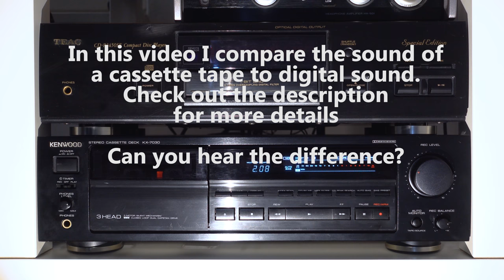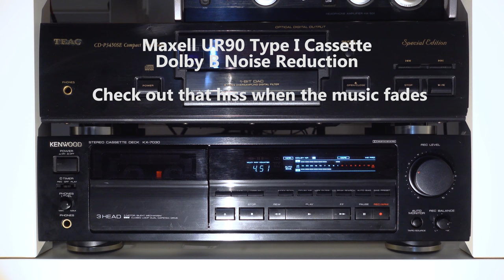Cassette tapes sound better than you think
I was searching YouTube for sound comparisons between cassette tape and digital sources, and could not find that much. So I decided to make my own. I do not own the absolute best cassete tape machine, mine is dated, and a bit worn out, but it's not really bad (I measured it, it's almost within spec).

So I took two tapes - one cheap Maxell UR90 - you can still buy it in retail shops everywhere. Another is a used Chrome (Type II) tape, the TDK SA90. I recorded a song on them, and digitised the playback. I did it three times for the Type I Maxell tape: without noise reduction, with Dolby B and Dolby C enabled. Type II TDK tape I tested once with no noise reduction - in my opinion it does not add much to the overall sound quality.

Then I edited the digital copy so that the music plays back smoothly while switching between different sources: Type I tape (No NR, Dolby B and Dolby C), Type II tape and the original digital copy. That way you can conveniently compare the quality of tape vs. digital and different types of noise reduction. Feel free to jump around the video to compare. Yes, this is YouTube and the sound is compressed, but I think in this kind of a comparison (which is not ideal anyway) it doesn't matter. What do you think? Can you hear the difference?

Music: The Spin Wires - Used Me instrumental. Check them out at Bandcamp This is a neat high-quality recording, a bit compressed (DR5), but nice anyway. This is not the toughest type of music for a cassette format, the really tough one would be a quiet classic piano recording or jazz. For pop/rock music this video gives you an idea of how good or bad a cassette was (or is today).